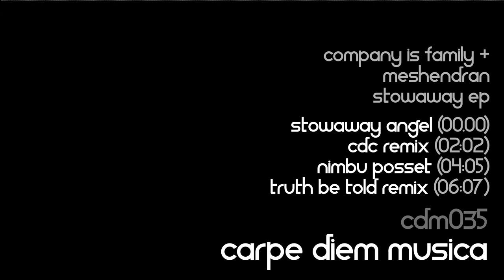Company Is Family & Meshendran - Stowaway EP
Company Is Family & Meshendran - Stowaway Angel
Company Is Family & Meshendran - Stowaway Angel (CDC remix)
Company Is Family - Nimbu Posset
Company Is Family - Nimbu Posset (Truth Be Told Remix)

Released 28th July on Beatport
Across all stores on 11th August